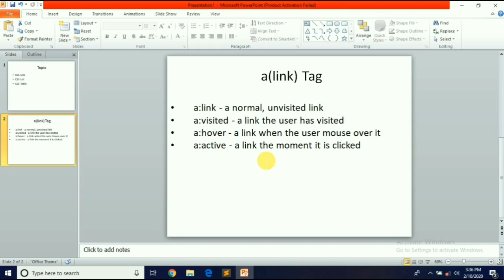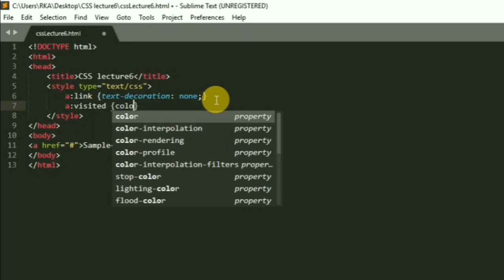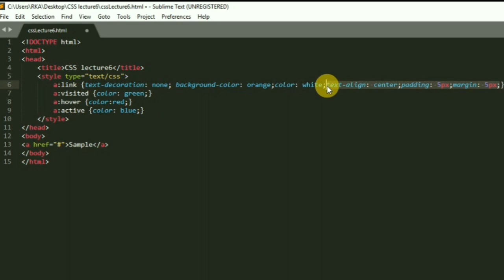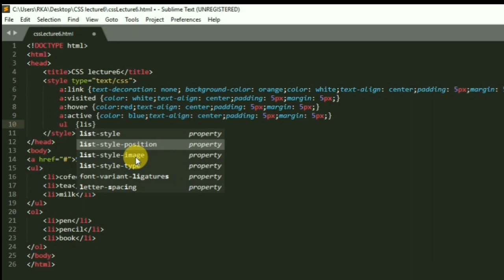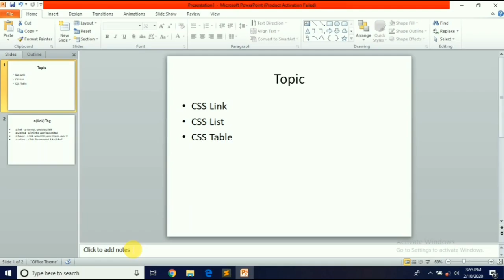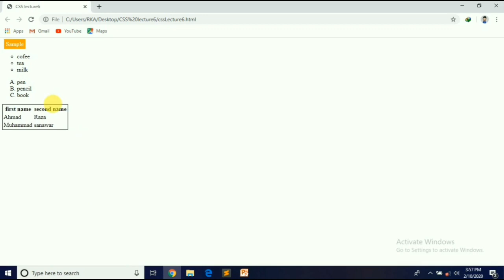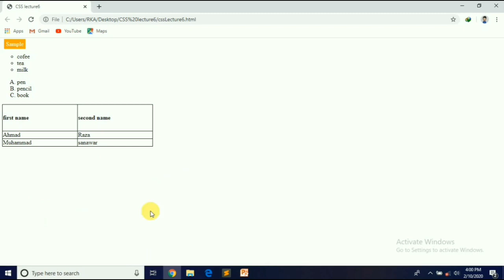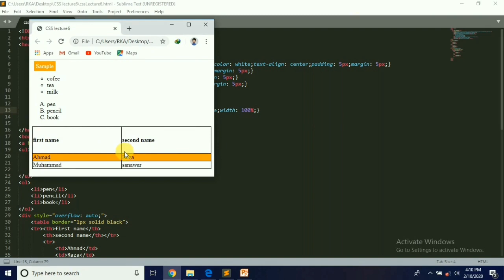CSS Link-CSS list-CSS table-very easy to understand-Lecture 6-how to do this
This is lecture is totally basen on css link,css list and css table.csslink csslist csstable.

Topic discussion 0s to 30s
CSS Link 30s to 7m
CSS List 7m to 11m
CSS Table 11m to 19m
Task 19m to end of video.
Like this and with your friends.
css link is very easy to understand and you can implement on your website.It is very simple to understand with examples. a:link,a:visited,a:hover and a:active is the types of link and same order follow.